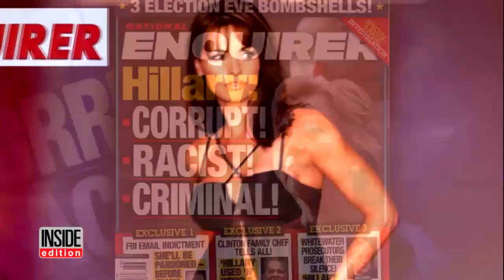Ex-Playboy Model Accused of Affair With Donald Trump: I Have Class and Integrity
The Playboy Playmate who reportedly had an affair with Donald Trump while he was married to Melania has weighed in on the controversy. The Wall Street Journal claims Karen McDougal, who was Playmate of the Year 1998, had an affair with Trump in 2006. A rep for the playmate told Inside Edition she "never discusses her private life." She was reportedly paid $150,000 by The National Enquirer in August. The tabloid allegedly killed the story as a favor to Trump.